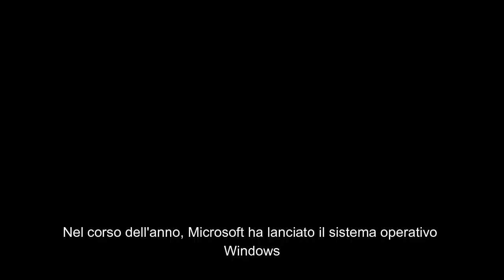Uno degli uomini che hanno cambiato il mondo